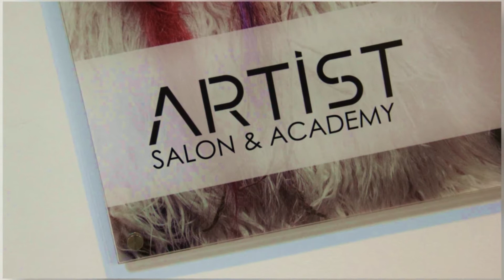Stefan Sultanoiu @ Artist Salon & Academy, Bucharest | Le Journal Magazine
Lyrics: Shoshan Jackson & Stephane Gagba & Avishachar Jackson